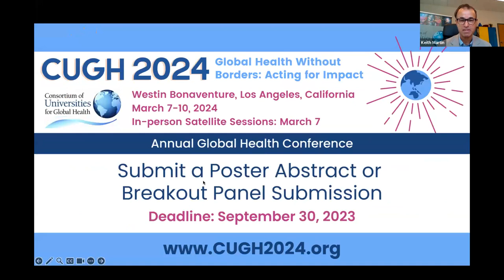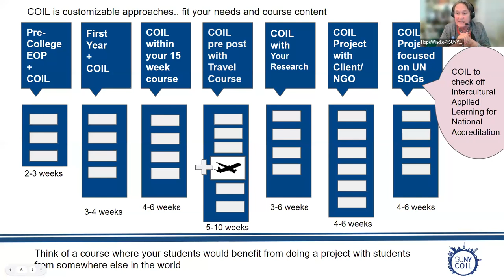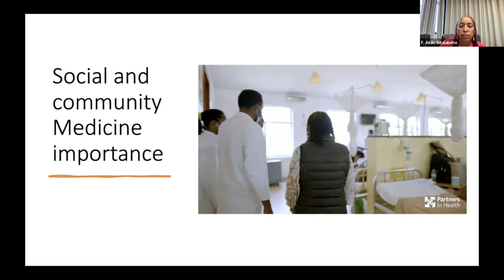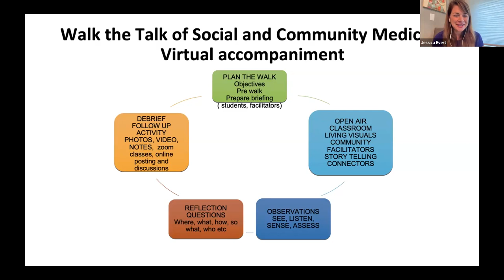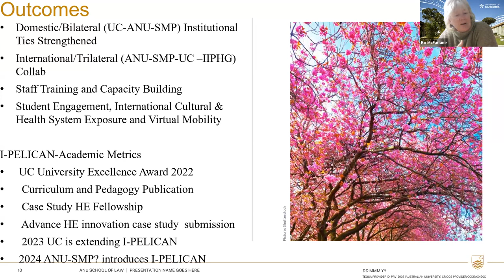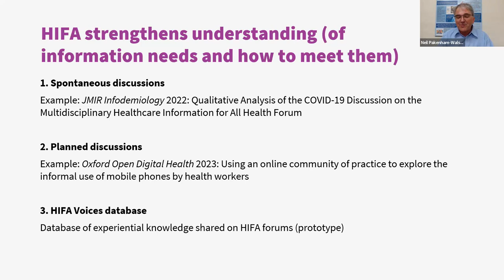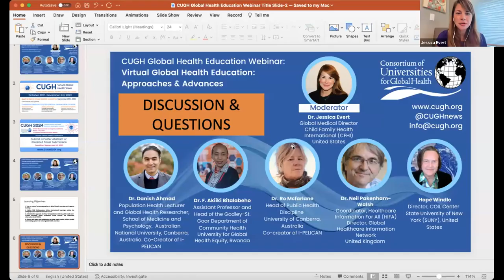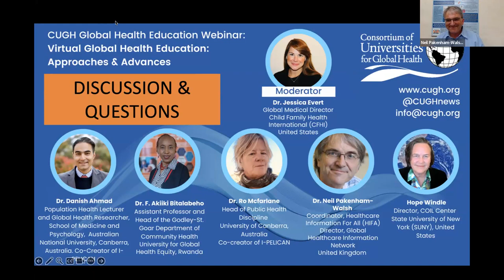CUGH Global Health Education Webinar: Virtual Global Health Education: Approaches & Advances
Join experts from across the globe representing diverse applications of virtual global health education and information dissemination. In order to scale capacity and access to health education and global health exposure, virtual approaches are increasingly utilized. During the height of the COVID-19 pandemic, many in-person activities were halted, requiring innovation in virtual approaches. In the aftermath of travel restrictions, virtual approaches have become much more mainstreamed and acceptable. Discuss the creative use of cell phone technology, email, information dissemination, virtual interfaces, classroom and applied learning.

Dr. Danish Ahmad
Population Health Lecturer and Global Health Researcher
School of Medicine and Psychology
College of Health and Medicine
Australian National University, Canberra, Australia
Co-creator of I-PELICAN

Dr. Ro Mcfarlane
Head of Public Health Discipline
University of Canberra, Australia
Co-creator of I-PELICAN

Hope Windle
Director, COIL Center
State University of New York (SUNY), United States

Dr. Neil Pakenham-Walsh MB,BS
Coordinator, HealthcareInformationForAll (HIFA)
Director, Global Healthcare Information Network
United Kingdom

Dr. F. Akiiki Bitalabeho
Assistant Professor and Head of the Godley-St. Goar Department of Community Health
University for Global Health Equity, Rwanda

MODERATOR
Dr. Jessica Evert
Global Medical Director
Child Family Health International (CFHI), United States